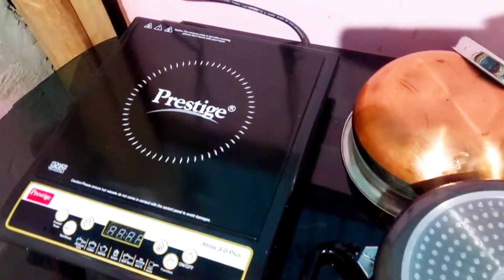শীতের দুপুর 1টা থেকে রাত 9টার মধ্যে আমি যেভাবে সংসারের কাজগুলো গুছিয়ে করি||পৌষসংক্রান্তির মেলা